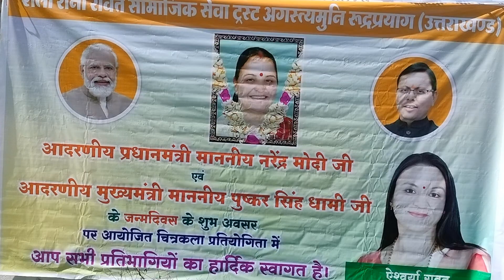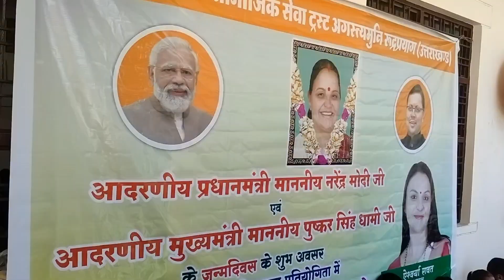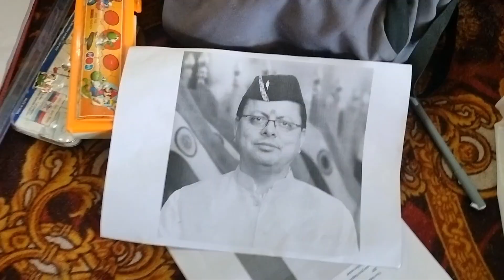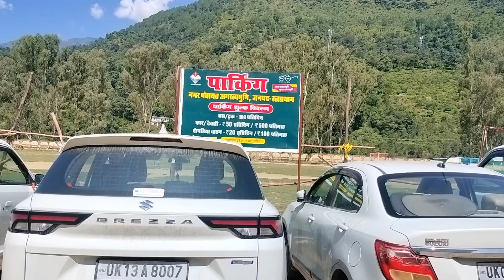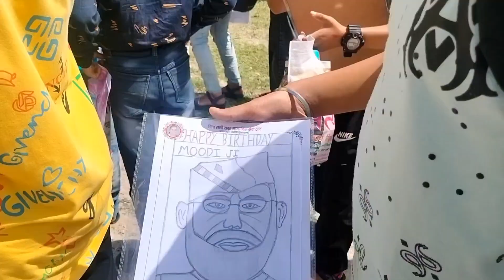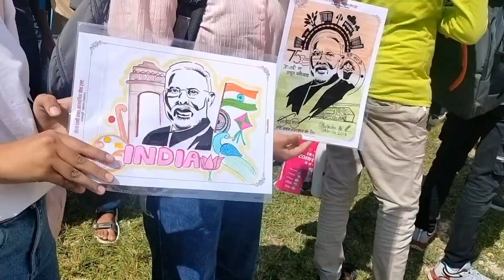शैला रानी रावत समाजिक सेवा ट्रस्ट द्वारा आयोजित चित्रकला प्रतियोगिता।।